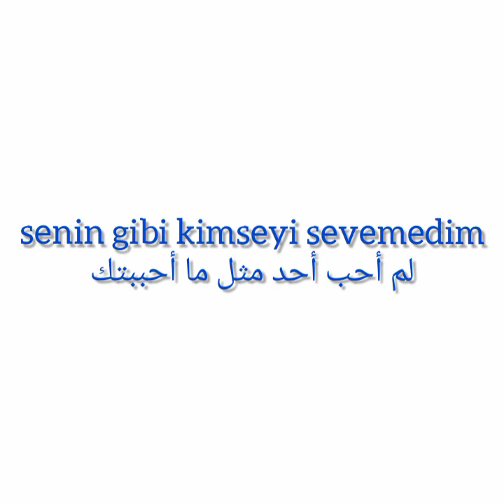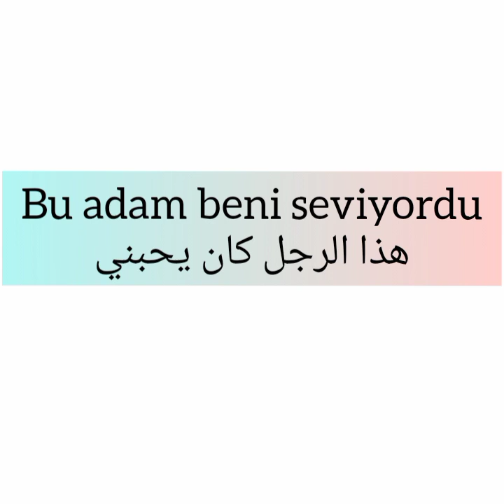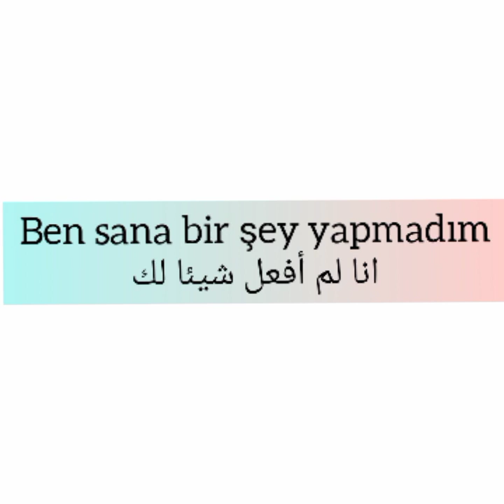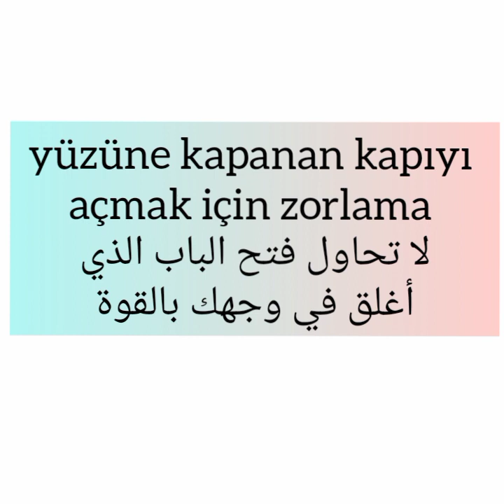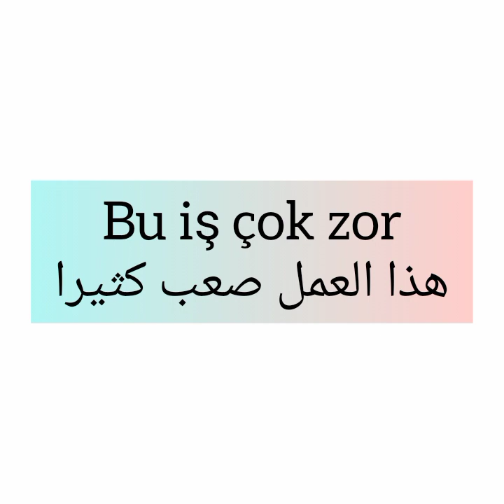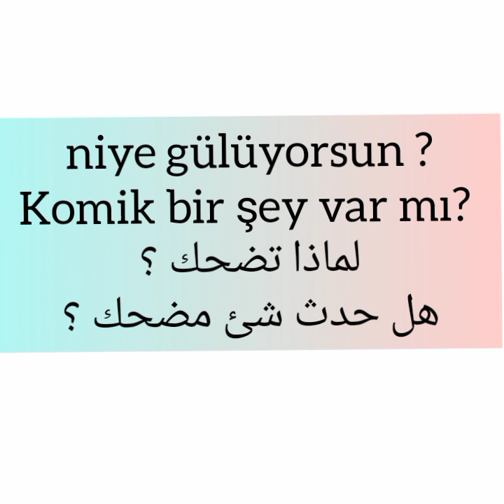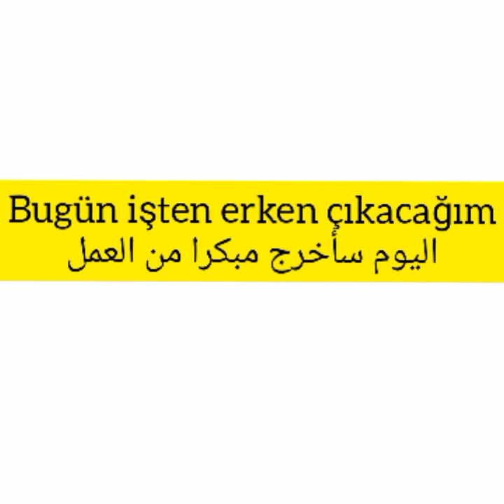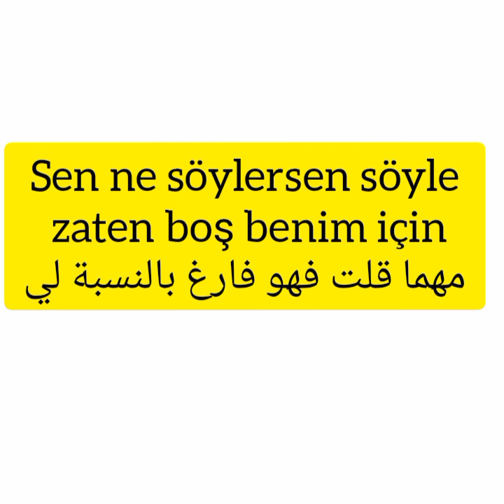تعلم اللغة التركية اهم الجمل التركية